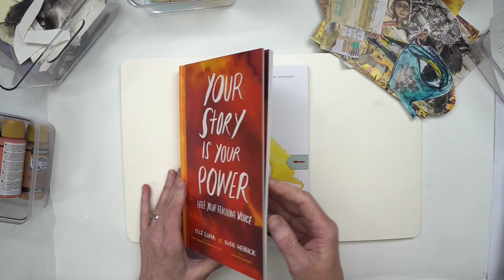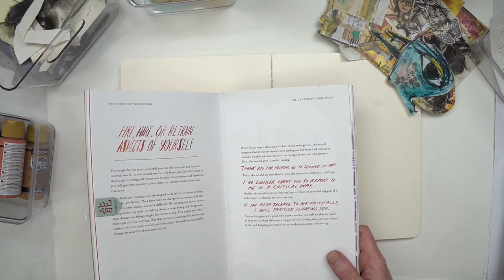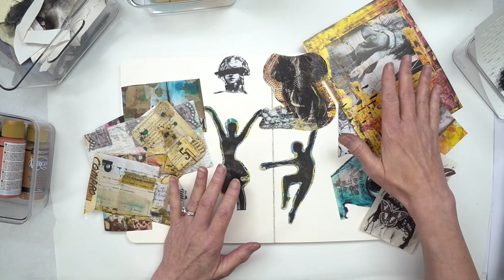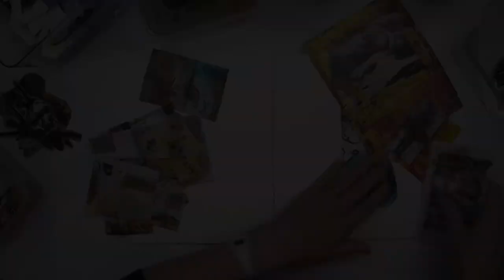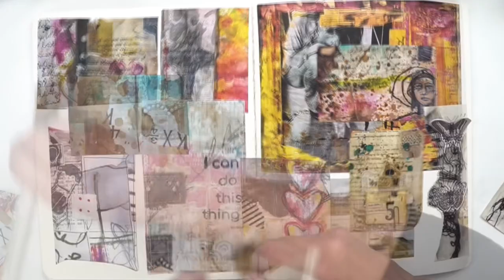NEW! Inspired Art Journal Prompts - Mixed Media Art Journaling Techniques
ART JOURNAL PROMPT
Your Story is Your Power by Elle Luna and Susie Herrick
"This might be the most powerful practice that you can use in your internal world. It will reward you for life if you put the effort into it. As you gently bring self-awareness to your inner voices and fix stations, you will gain the capacity to fire, higher, or retrain those voices and fix stations."

Today's video is a mixed-media collage inspired by an art journal prompt. This is part tutorial, perfect for art journaling beginners and part invitation to explore your own inner world. Enjoy!